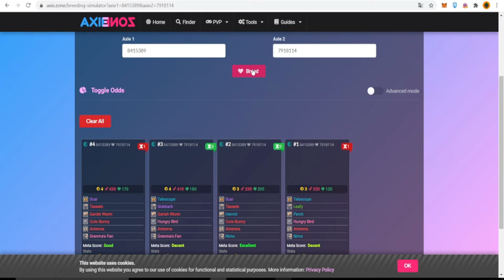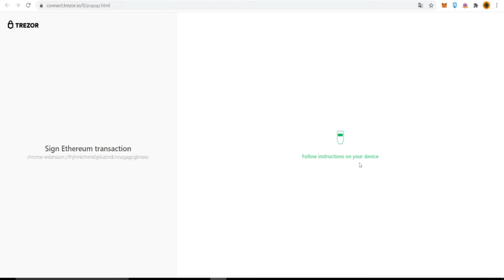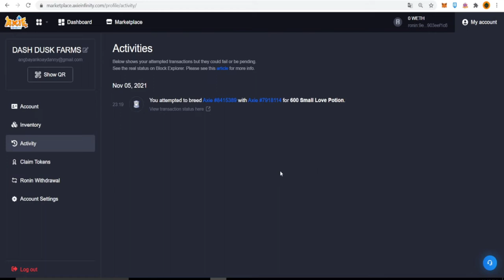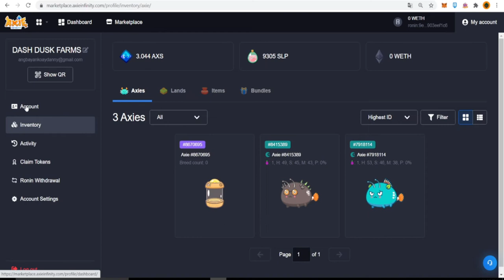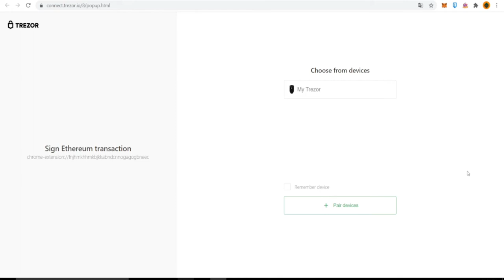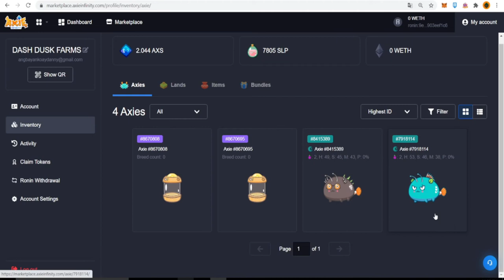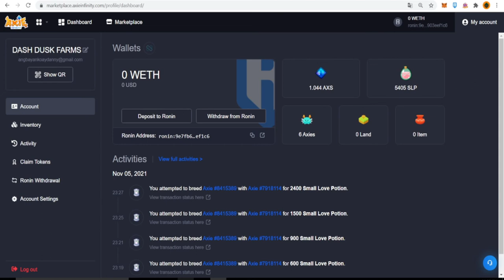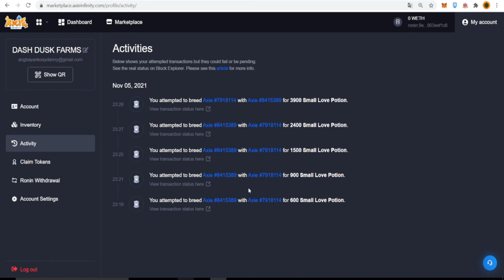HOW TO BREED IN AXIE INFINITY | PART 1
Hi mga lods! Watch my video on how to breed in axie infinity.
I will breed two dusk axie and hoping to get a good axie with their genes.

Enjoy and wait for part 2!!